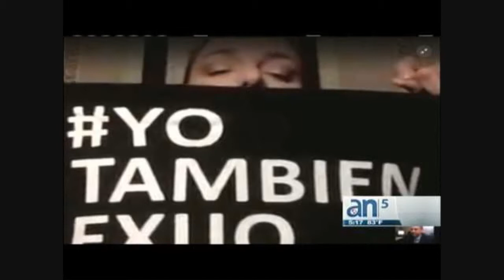Pedro Menchén YoTambienExijo @UnDiaParaCuba